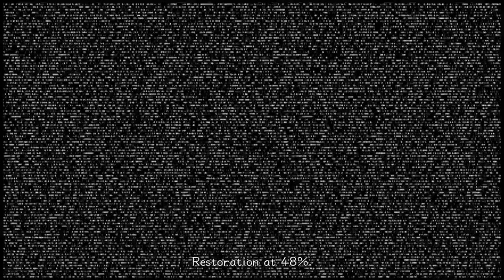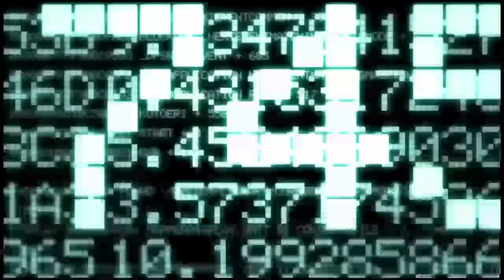Kingdom Hearts 2.5, Traverse Town day 3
Traverse Town day 3, the awakening of the keyblade -- Watch live